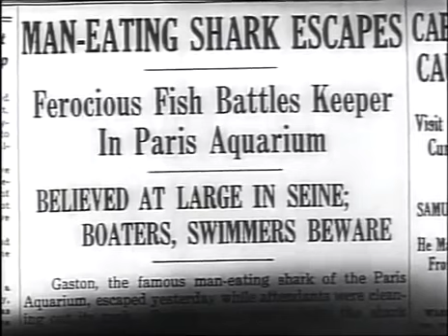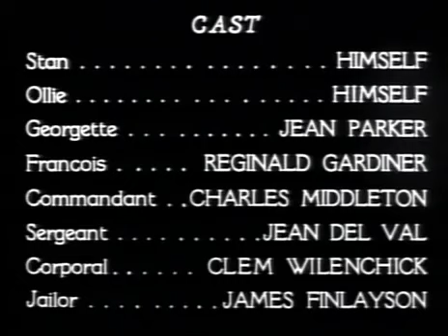The Flying Deuces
Ollie meets Georgette, the lovely daughter of an innkeeper when he is on vacation in Paris, and he immediately falls in love with her. He immediately begins making plans to marry her. The patriarch of the Georgette family runs an inn. It is unfortunate, but she does not accept his proposal of marriage since she claims that she is "very much so" in love with another individual. (Unbeknownst to him at the moment, a French Foreign Legion officer named Francois is her husband, and has returned briefly to see her.) Ollie is in such a state of hopelessness that he is pondering ending his own life as a solution to his problems. Francois, who just so happened to see them about to plunge into a river, talks the two of them into joining the Foreign Legion so that they may forget about Ollie's shattered love just in time to prevent Stan and himself from following in their footsteps. This takes place at at the precise moment when Francois and Stan dive into the river. Stan inquires of Francois on the length of time it will take Ollie to forget about the incident in the event that they both join the Foreign Legion. Francois said in his answer that it shouldn't take more than a few days to complete the task. They make the decision to participate given that Francois has extended the offer, and they are certain that Ollie will swiftly forget everything about the strained relationship that exists between the two of them.
When they are taken to visit the commandant in order to learn about their daily legionnaire responsibilities, he presents them with a long list of jobs for which their daily wage is one hundred centimes, which is equivalent to little over three cents in United States currency. They generate a commotion as soon as they arrive at the training camp, and when they are taken to see the commandant, they cause an even greater disturbance there. Stan vouches for the fact that they do not labor for less than 25 cents a day, and Hardy stresses to the commandant that neither he nor Stan would engage in the activity if it earned only three cents a day. They are subjected to incessant verbal abuse by legion leaders, who shout at them to "Go ON!" as they are forced to do very strenuous work, such as washing and ironing mountains of clothes. In the name of all that is known to be holy, what on earth do you think this could possibly be? Put your nose to the grindstone and go to work! After Stan and Ollie have finally and'miraculously' fulfilled their goal of being members of the Foreign Legion, they intend to renounce their membership in the legion and return to the United States. This will take place after they have finally completed their goal of becoming members of the Foreign Legion. But not before Ollie, who was worn out by the rigorous limitations and the never-ending punishments that they were forced to undergo, prepares to criticize the commandant as they leave. Ollie was fatigued by the conditions that they were forced to endure. They have not been successful in locating the commandant, and they do not intend to continue their search for him. Following this, Ollie composes and signs a very disrespectful parting letter for him to take with him when he leaves.
They soon bumped into Georgette again, and Ollie was ecstatic to learn that she had changed her mind and returned to him as soon as he found out about it. He had been worried that she would stay away from him forever. Following that, he wraps his arms around her and kisses her passionately. Ollie, however, is not pleased when Francois, the same commander of the Foreign Legion who had previously persuaded him to join, coldly reminds him that Georgette is his wife and sternly advises him to stay away from her or else. Ollie believes that Francois is trying to force him to cheat on Georgette. Francois was the one who first solicited Ollie's participation in the Foreign Legion. After Francois has left the room, the commandant walks in and gravely informs Stan and Ollie that a death sentence has been handed down for them as a direct result of the harsh parting message that the commandant received from them. This sentence is a direct consequence of the fact that the commandant heard from Stan and Ollie.